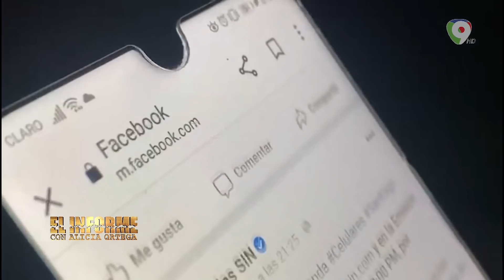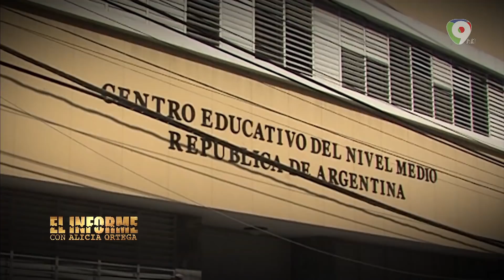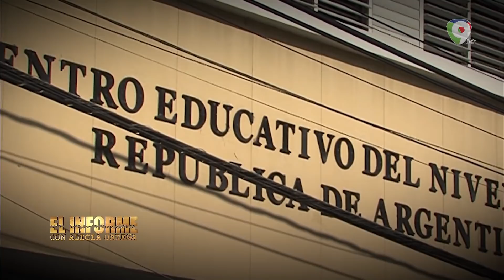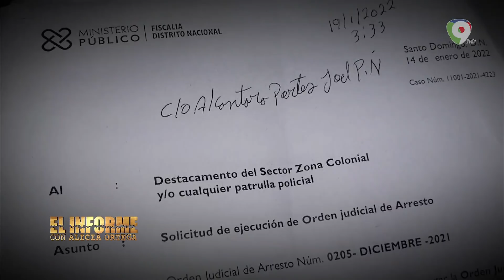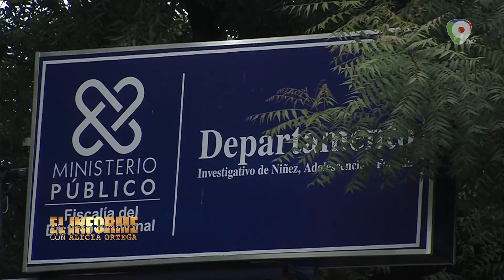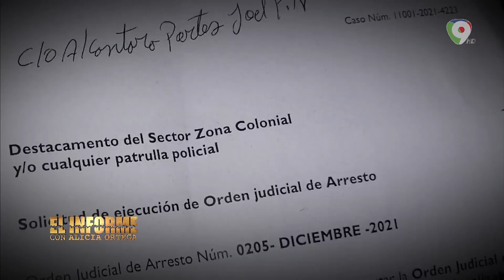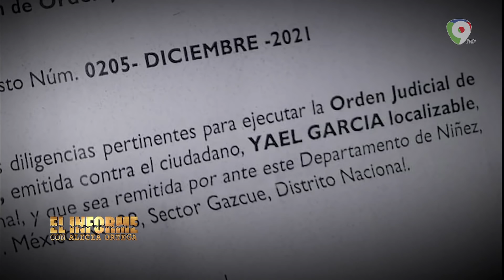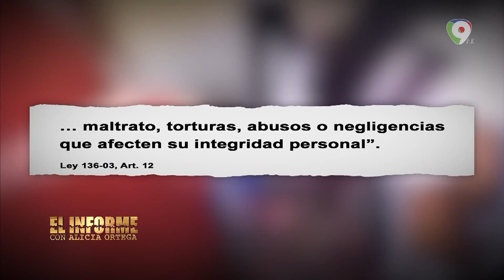Salvaje Agresión | El Informe con Alicia Ortega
Esta semana Alicia Ortega nos habla de la historia de un estudiando quien caminaba uniformado por la zona colonial, fue interceptado por otro grupo de jóvenes que proceden a agredirlo sin darle tiempo a defenderse.